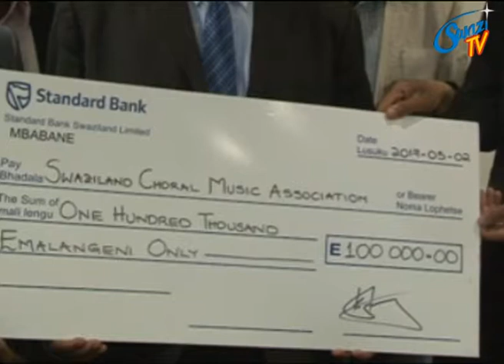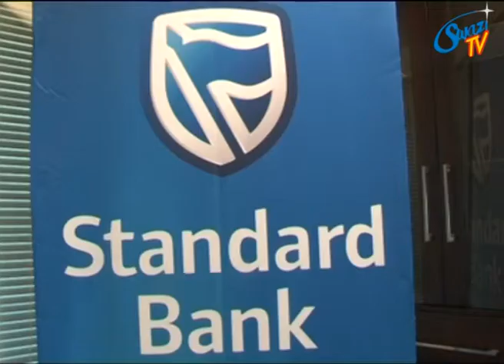Standard Bank Swaziland hands a sponsorship worth E10 000 to Swaziland Choral Music Association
Standard Bank Swaziland handed over a sponsorship worth E10 000 to Swaziland Choral Music Association as it will host yet another choral music competition on Sunday.